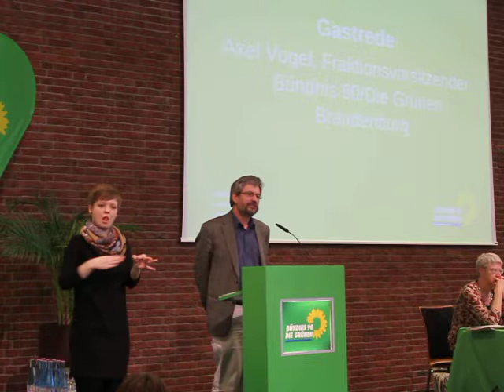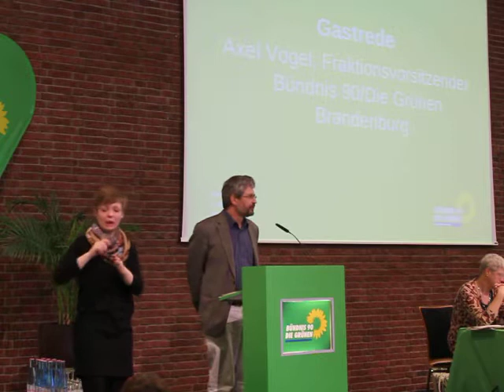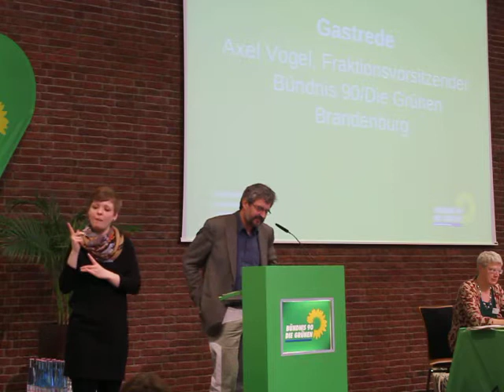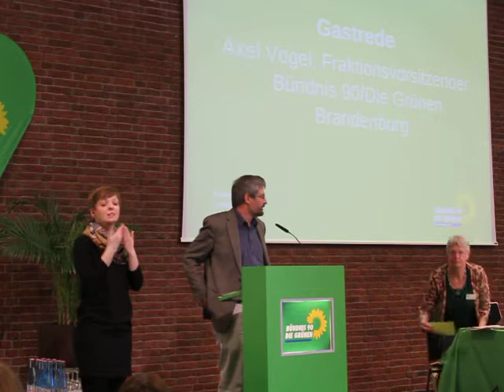Axel Vogel, FraVo der Grünen Brandenburg, auf dem Parteitag der Grünen Berlin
Gastrede des Fraktionsvorsitzenden  der Grünen Brandenburg Axel Vogel auf dem Parteitag der Grünen Berlin im Umweltzentrum